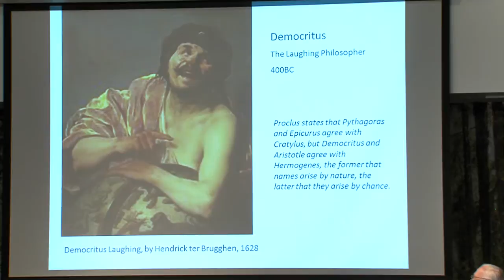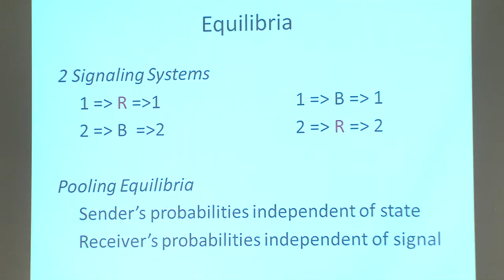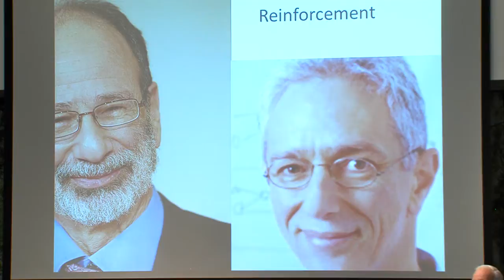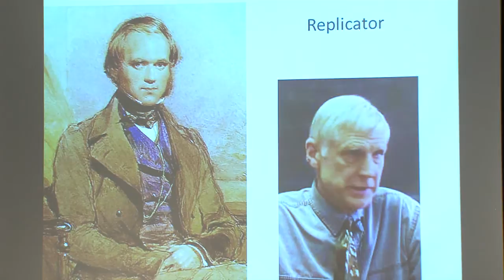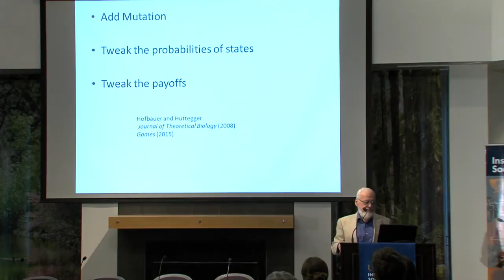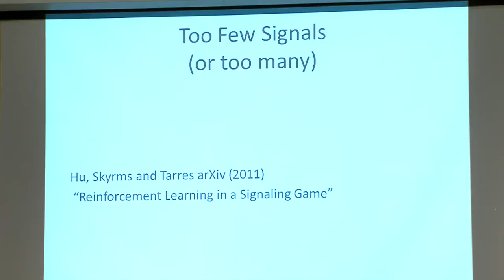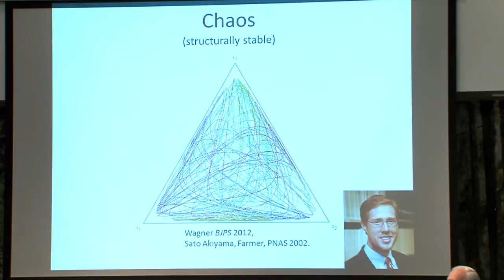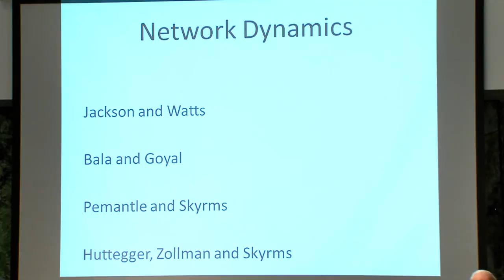A Philosophical Problem: From David Lewis to Signaling Networks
Brian Skyrms delivered this talk on May 8, 2015 at the Institute for Social Sciences conference series Leading Research in the Social Sciences Today. Skyrms is a distinguished professor of logic and philosophy of science and economics at UC Irvine.

The 2015 ISS conference series showcased world-class research by social scientists across UC Davis and by top researchers from across the country. Each day of the conference focused on a unique aspect of inquiry, including people in societies, perceptions and reality and the role of social networks in decision making.